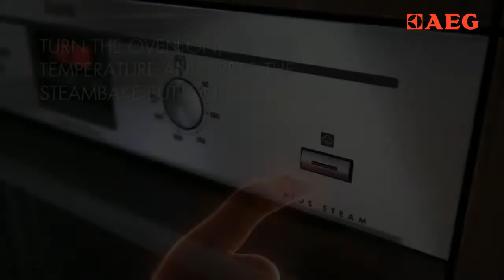AEG SteamBake – Added Steam for great Taste, Texture and Color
Please watch a short tutorial on how to use your steam oven. Pour 100 ml of water into the bottom of the cavity. Turn the oven on, set the temperature and press the steambake button. Put the fresh dough in the preheated oven, meanwhile the water gets evaporated and creates a humid atmosphere. The humid environment evens heating and promotes smooth dough rising, and proceeding with dry heat helps create golden color and tasty crust.